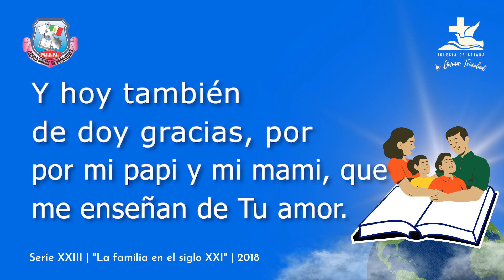Coro lema | "La familia en el siglo XXI" | Niños | EBV Serie XXIII | Letra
Música original del Movimiento Iglesia Evangélica Pentecostés Independiente, AR.
Escuela Bíblica de Vacaciones, Serie XXIII, con el tema "La familia en el siglo XXI", año 2018.

Video editado por el Ministerio de Multimedia de la Iglesia Cristiana "La Divina Trinidad", para la primera edición digital de la "Colección de Coros de Escuela Bíblica de Vacaciones", año 2023.